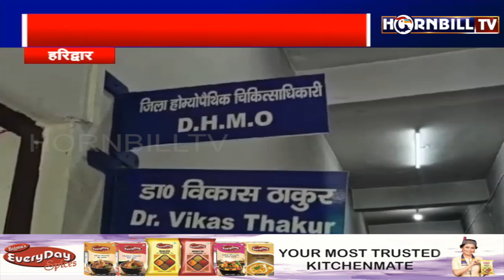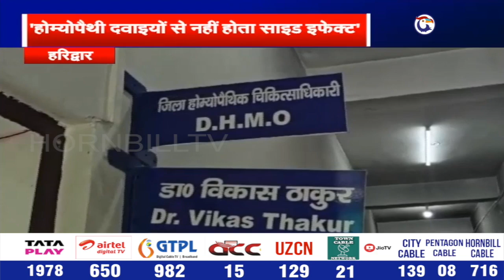हॉर्नबिलटीवी उत्तराखंड हिंदी बुलेटिन